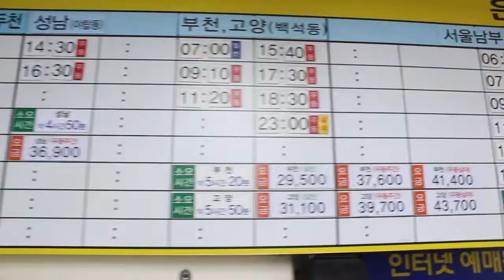Direction from Kimchee Haeundae Guesthouse to Bus Terminal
Video Direction from Kimchee Haeundae Guesthouse to Bus Terminal

It only takes a few minutes walk!!